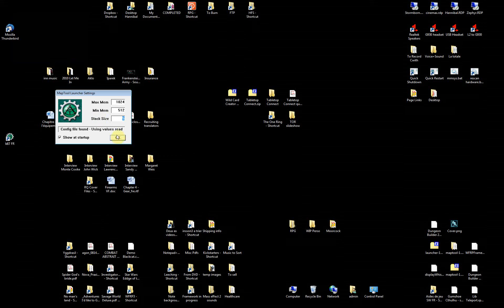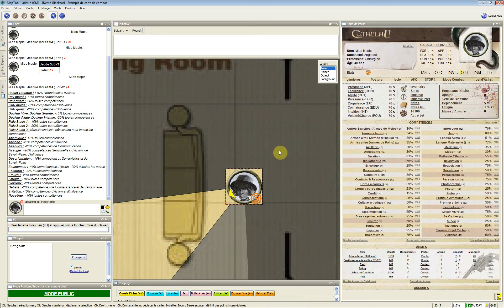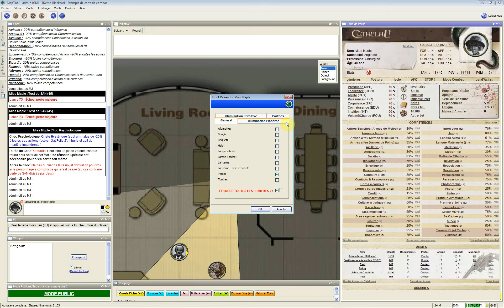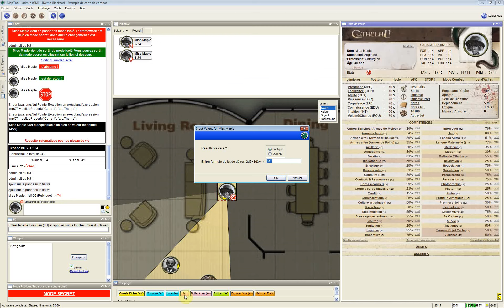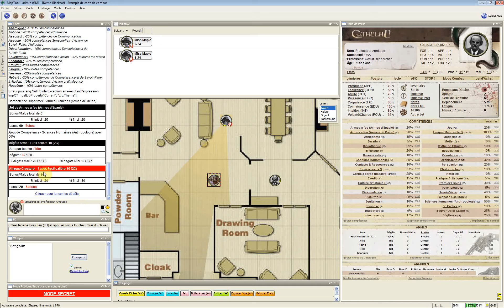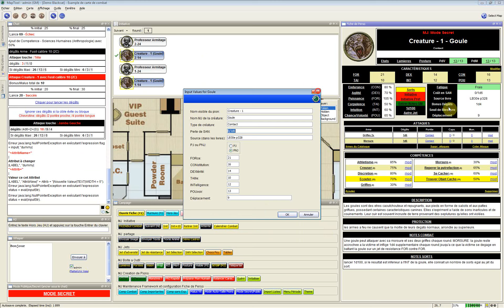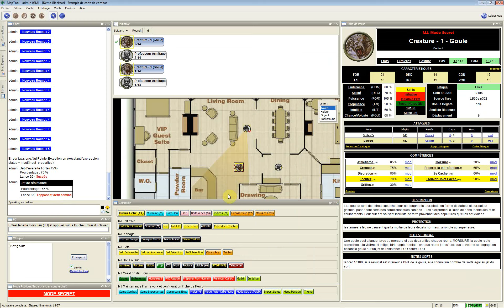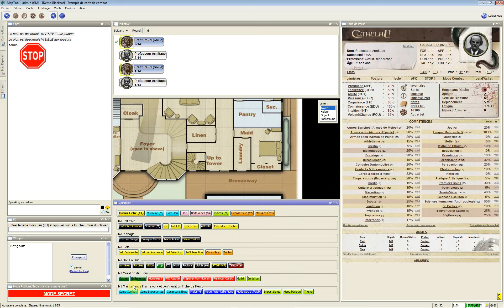Initiation au Framework Appel de Cthulhu pour Maptool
Ce framework permet de joueur à l'Appel de Cthulhu avec fiches de perosnnages et multiples aides pour le MJ et les joueurs. Il suit les règles de la V6 de Sans-Détour.

On peut télécharger ce framework, et trouver des instructions pour la mise en place dans le sous-forum idoine de la communauté JdR-Virtuel

Si vous n'avez pas encore vu la vidéo d'initiation à Maptool, je vous conseille de commencer par là, car la vidéo ci-dessous sous-entend que vous savez déjà utiliser Maptool. Cette vidéo, déclinée en trois version, peut être trouvée